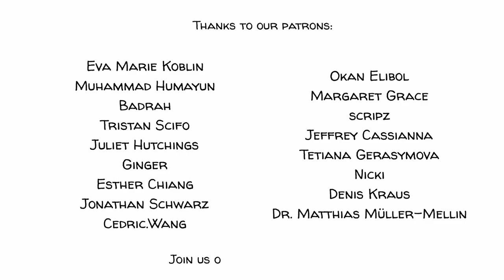光環效應：高顏值的超能力！你應該選擇比較醜的醫生？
光環效應：專屬於高顏值人群的超能力！其實我們都會以貌取人？外貌協會請進！

當你望向太陽的時候，有時會看的很清楚。但有時，太陽的光芒讓其看起來比實際大小還要大得多，那個使太陽看起來更大的光圈便是光環。俊男美女都會產生同樣的效果。他們的外表可能如此具有欺騙性，以至於我們將完全不相關的品質歸因於他們的外表。這種偏見被稱為光環效應。

【章節】:
0:00 例子
0:21 光環效應
0:53 其歷史
1:15 桑代克的發現
2:08 有關光環效應的研究
3:23 你認為呢？
3:46 感謝你們！
3:55 結尾

►【參考內容】:
The original study: A constant error in psychological ratings.

The Attractiveness Halo Effect and the Babyface Stereotype in Older and Younger Adults: Similarities, Own-Age Accentuation, and OA Positivity Effects